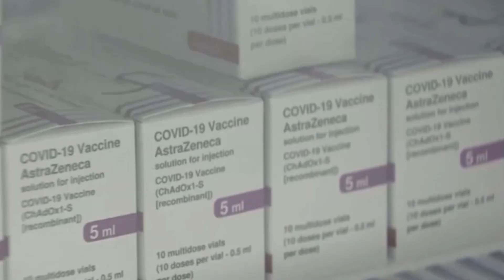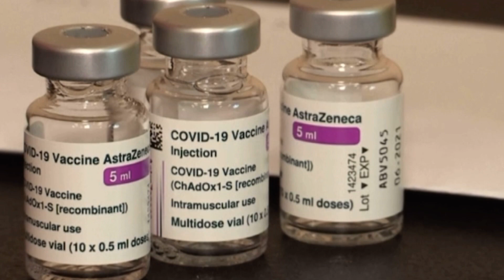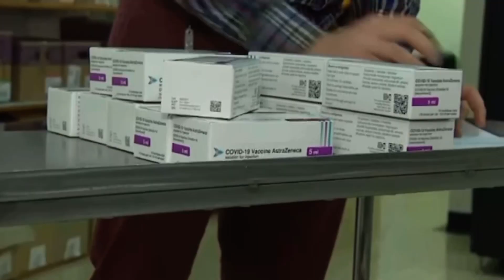ENFERMERA SE VACUNA Y LE PROVOCA 😱 LA MUERTE 😱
Una enfermera de 27 años, vacunada este miércoles con el preparado contra la covid-19 de la farmacéutica anglo-sueca AstroZeneca, falleció hoy en Georgia tras permanecer un día en coma, informaron las autoridades de este país.
«Podemos afirmar, de forma preliminar, que lo ocurrido es el resultado de una reacción alérgica severa a la vacunación, pero próximamente los expertos emitirán su veredicto oficial», dijo el inmunólogo Bidzina Kulumbegov, uno de los asesores del Gobierno georgiano en asuntos relacionados con la pandemia de la covid-19.

La trabajadora sanitaria recibió la primera dosis de la vacuna en la ciudad de Ajaltsije, a 208 kilómetros al sur de Tiflis, y un día después sufrió un choque anafiláctico y fue hospitalizada.
Georgia comenzó la vacunación masiva contra el coronavirus el pasado 15 de marzo. Por el momento, el país caucasiano cuenta únicamente con los fármacos de AstraZeneca.
El país espera inmunizar al 60-65 % de su población, cerca de 1,7 millones de personas, a lo largo de este año.

(ACTIVÁ LA CAMPANITA PARA SER EL PRIMERO EN ENTERARTE)

Muchas gracias! :)

Con Lujos y Detalles es un canal de contenido diverso, noticioso, entretenido y curioso.